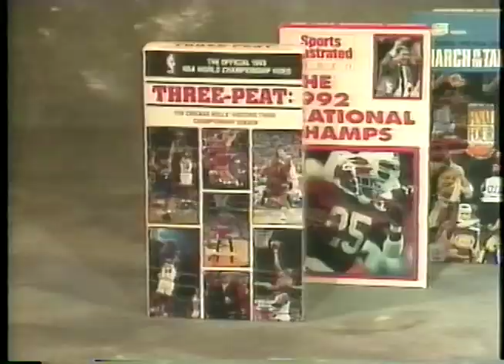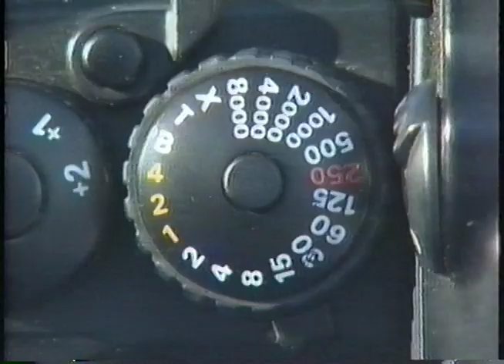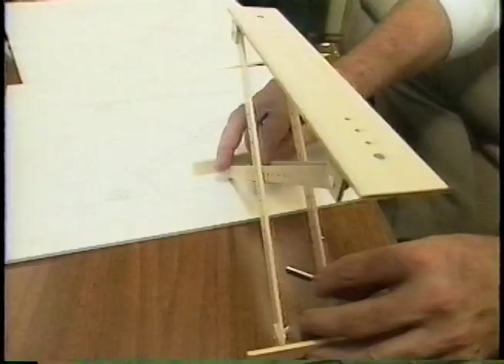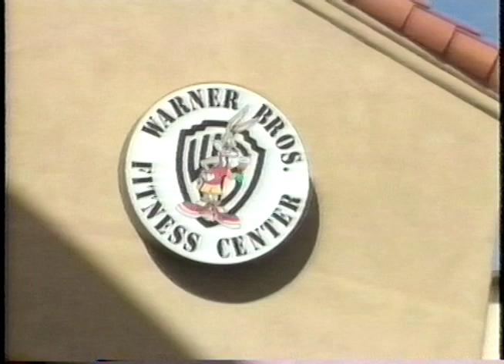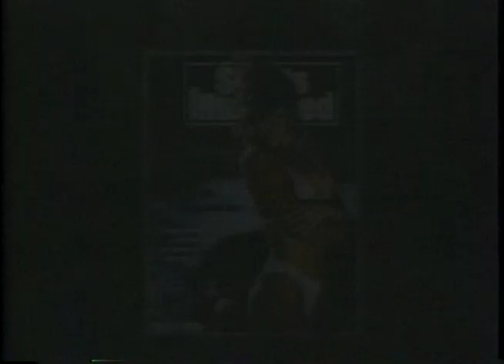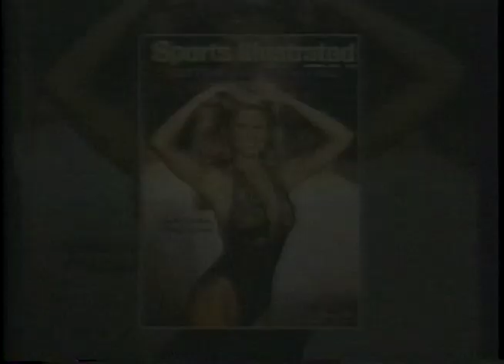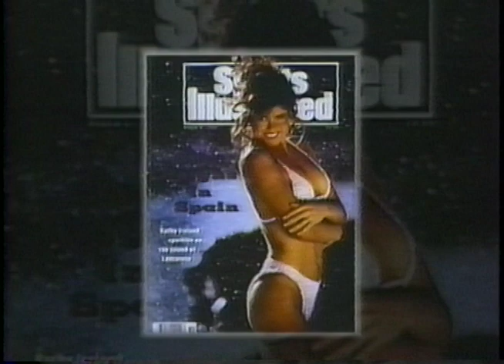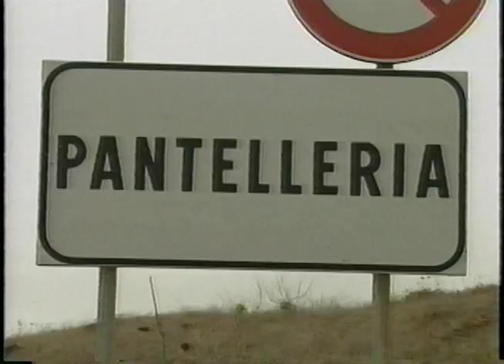Sports Illustrated - The Making Of The 1994 Swimsuit Issue Video - VHS